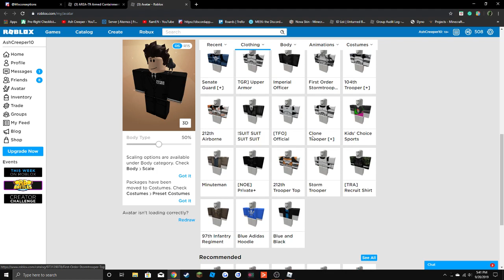O5-7 "The Unlikely"'s last mass test.